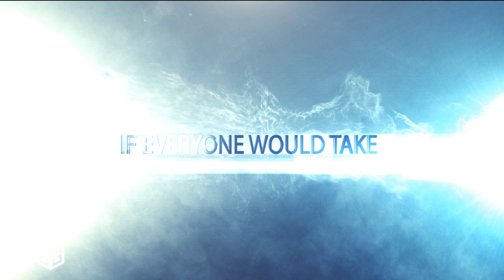CAGGED Official Trailer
What is CAGGED?
“Cagged” is the world’s first platform where gamers can use their skills to compete for cash and prizes. Our company does not host games of chance, and all winnings are based on your ability.

Join us now! Cagged.com